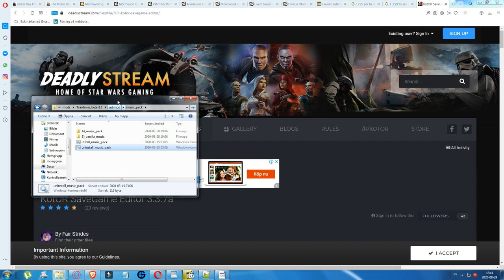Civil War - TSARDOMS: TOTAL WAR V.1.1 - Roman Empire #01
I've found out that the reason the Roman Empire couldn't be played as was one of the following - the native language add-on, the music add-on or the BC cursors add-on - when all of these were activated I'd get a crash a few seconds after starting the Roman Empire campaign..

After removing all three I've been able to enjoy and record a Roman Empire campaign for a few hours.

Sadly I have no music, and I wish to re-enable the music - in the worst case it's the music causing the CTD, and in the best case it's the cursors or the native language add-on.

Gonna try and play again with the music later, but one of these add-ons will cause the Roman Empire to crash on the strategic map a few seconds after entering the map.

The mod is looking great, I've had a fun time the few hours I've played it - The first thing I did was attack Crown Prince Suleiman of the Ottoman Empire with an army and defeat him in battle. He was then ransomed to the Ottomans for a nice 9000+ price. Then I started to lay siege on Galmata - the second part of Constantinople as far as I can tell - and an army was sent to face the rebels as well. I'm not liked by the catholic Pope cause I declared war on the Latin Genoese holding half of Constantinople. The war to reclaim the Empire will continue. I've had zero issues as of yet since removing the add-ons. Hopefully it's only one of them causing the crash.

The mod TSARDOMS: Total War has been out for a few years with the custom battles feature only, but has released a closed beta with a campaign between august 18-aug 20 2020 - only chosen modders have been allowed to play it for now as the developers wanted it playtested and rid of any gamebreaking bugs before the open beta is released.

Enjoy my playtesting as the Roman Empire! This episode is using all the fixes but none of the add-ons.